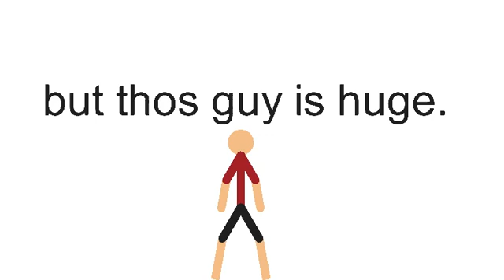This guy is huge.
He’s huge.